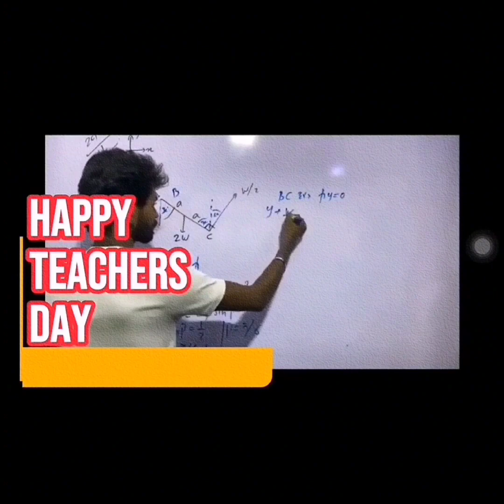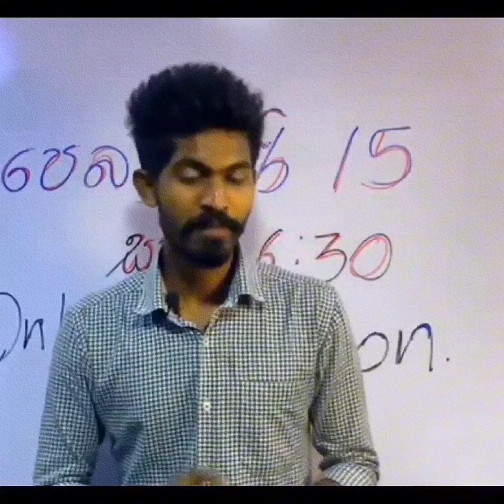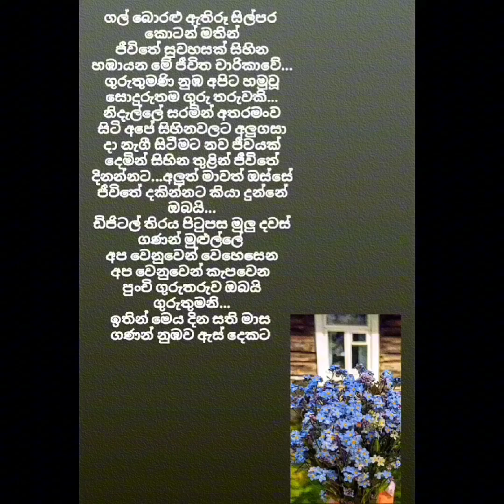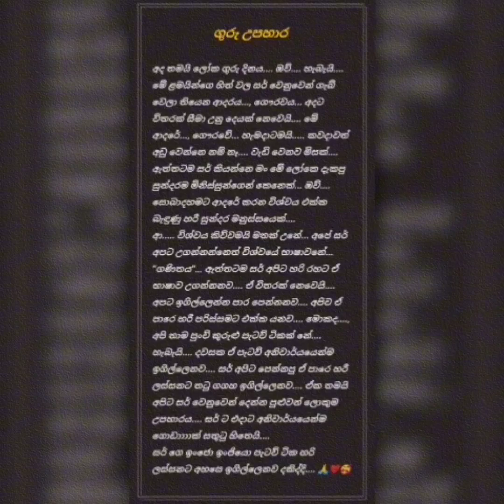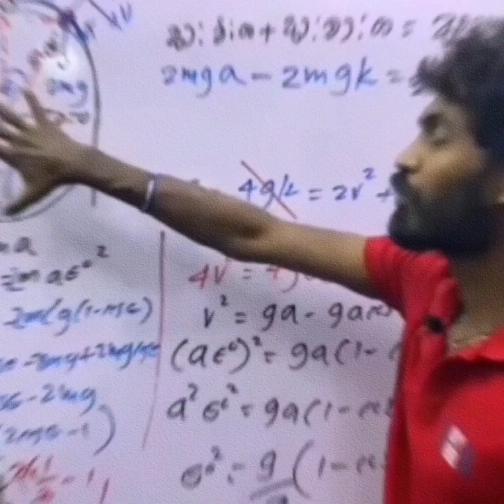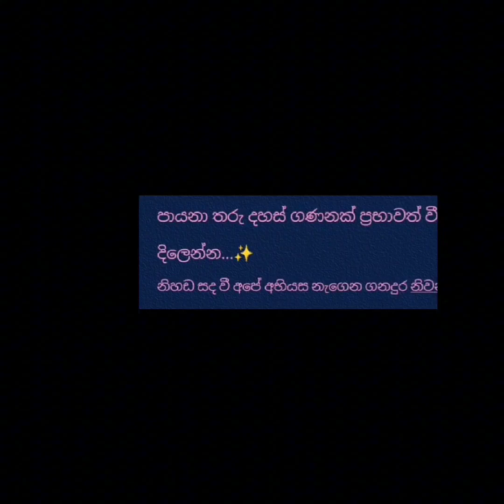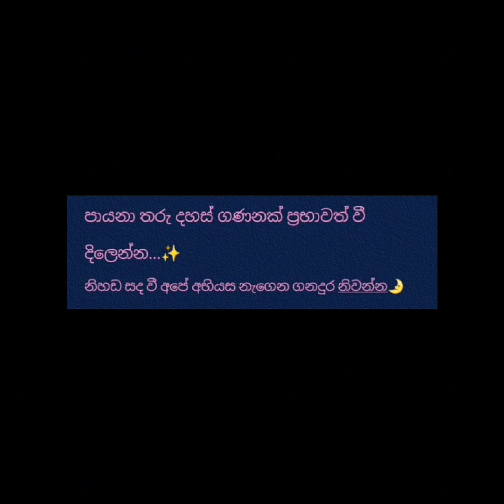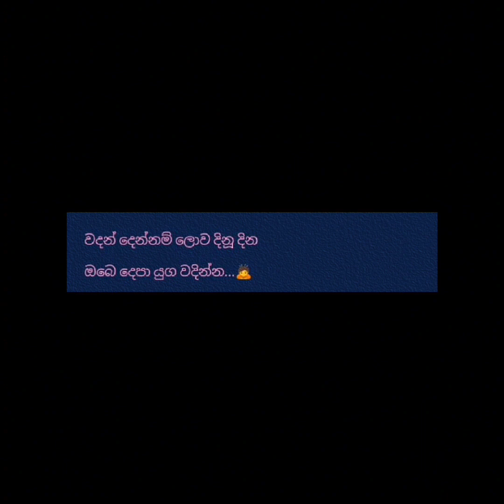අමතක නොවන ගුරු දින සැමරුම | 2023 -10- 06